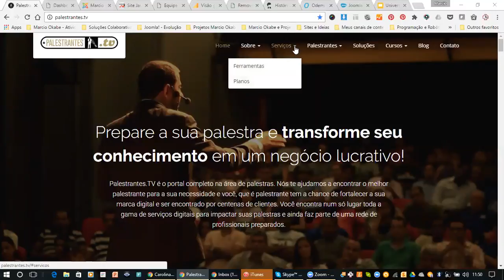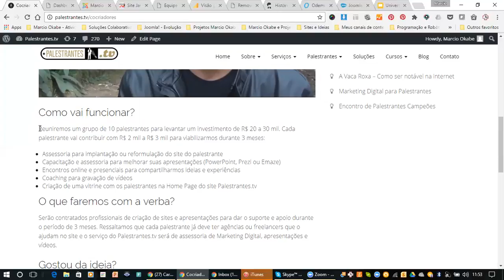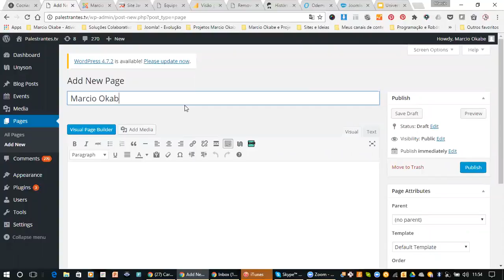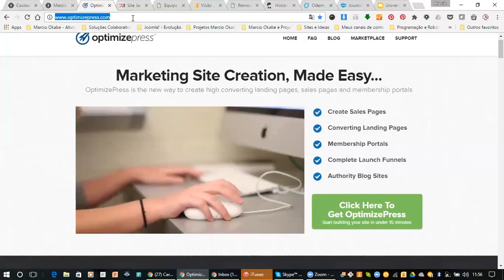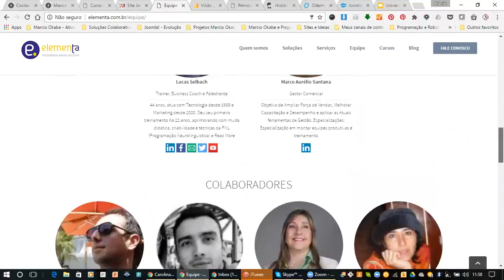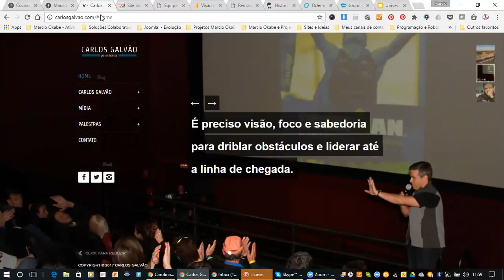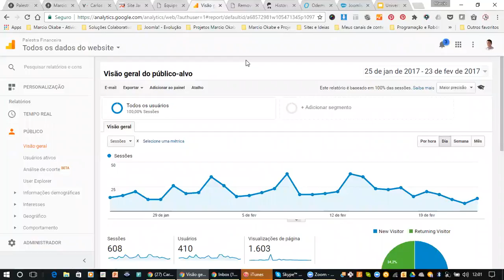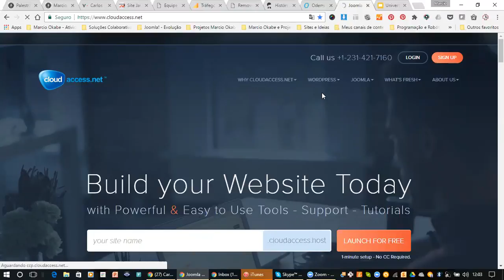Paletrantes.tv - Reunião 1 - Cocriação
Reunião com Paulo Martinez - responsável comercial da palestrantes Janaina Calvo (palestrafinanceira.com.br) e Odemur.com.br - desenvolvedor WordPress.

A pauta da conversa foi o início da nova fase de cocriação do projeto Palestrantes.tv.

Tópicos:
- Catálogo de Palestrantes - CarlosGalvao.com, MarcioOkabe.com e Janaina Calvo.
- Usar o Trello para tarefas e o Agendor.com.br para CRM Comercial
- OptimizePress.com para páginas de cada palestrante

O mercado de palestras está crescendo e pode ser uma oportunidade de carreira profissional. Surgiram muitas empresas oferecendo treinamento para palestrantes e agências de palestrantes, porém em grande parte das pessoas que investem tempo e dinheiro não conseguem efetivar palestras.

Gostaria de convidar você para conhecer o projeto de Cocriadores e Investidores do Palestrantes.tv.

Reuniremos um grupo de 10 palestrantes para levantar um investimento de R$ 20 a 30 mil. Cada palestrante vai contribuir com R$ 2 mil a R$ 3 mil para viabilizarmos durante 3 meses:

Assessoria para implantação ou reformulação do site do palestrante
Capacitação e assessoria para melhorar suas apresentações (PowerPoint, Prezi ou Emaze)
Encontros online e presenciais para compartilharmos ideias e experiências
Coaching para gravação de vídeos
Criação de uma vitrine com os palestrantes na Home Page do site Palestrantes.tv
O que faremos com a verba?
Serão contratados profissionais de criação de sites e apresentações para dar o suporte e apoio durante o período de 3 meses. Ressaltamos que cada palestrante já deve ter agências ou freelancers que o ajudam no site e o serviço do Palestrantes.tv será de assessoria de Marketing Digital, apresentações e vídeos.

Gostou da ideia?